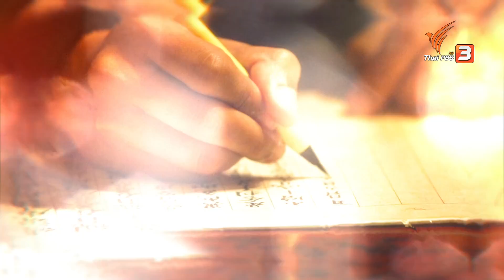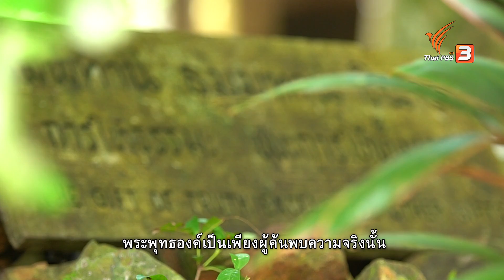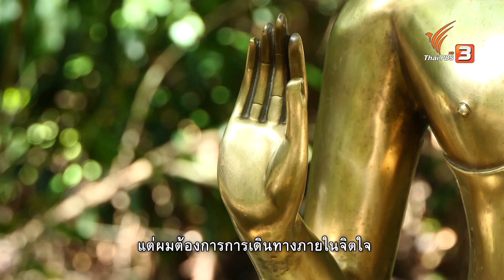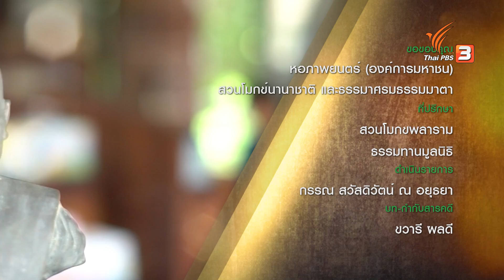จากสวนโมกข์ไชยา สู่สวนโมกข์นานาชาติ | พื้นที่ชีวิต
ในปีพุทธศักราช 2513 “คริสโตเฟอร์ ทิตมุส” อดีตนักข่าวชาวอังกฤษ วัย 26 ปี ผู้สนใจพุทธศาสนา ได้ตัดสินใจบวชเป็นพระสงฆ์ในไทย และเดินทางมาศึกษาธรรมจาก “ท่านพุทธทาส” ที่สวนโมกข์ไชยา จ.สุราษฎร์ธานี

หลังลาสิกขา เขาหันหลังให้กับอาชีพนักข่าว เริ่มต้นงานสอนธรรมะในสังคมตะวันตก ตั้งแต่ปี 2520 เป็นต้นมา และเขียนหนังสือเกี่ยวกับคำสอนทางพุทธศาสนา มากกว่า 20 เล่ม

ปี 2531 “ท่านพุทธทาส” ได้เริ่มก่อตั้งสวนโมกข์นานาชาติ เพื่อสอนอานาปานสติหลักสูตรภาษาอังกฤษให้กับชาวต่างชาติ แม้จะเป็นเพียงคอร์สระยะสั้น 10 วัน แต่หลายคนก็ได้รับประโยชน์ และเป็นกำลังสำคัญในการเผยแผ่พุทธศาสนาในสังคมตะวันตกจนถึงปัจจุบัน

ติดตาม “กรรณ สวัสดิวัตน์ ณ อยุธยา” พูดคุยกับ “คริสโตเฟอร์ ทิตมุส” อาจารย์สอนธรรมะชาวอังกฤษ ถึงเรื่องราวเมื่อครั้งที่เขาบวชเป็นพระสงฆ์ในเมืองไทย และช่วงเวลาที่ได้พบกับ “ท่านพุทธทาส” ที่สวนโมกข์ไชยา รวมถึงเหตุผลที่ “ท่านพุทธทาส” ก่อตั้ง “สวนโมกข์นานาชาติ” เมื่อ 30 กว่าปีที่ผ่านมา

ร่วมสำรวจคุณค่าร่วมสมัย ในคำสอนทางจิตวิญญาณ ติดตามชมได้ในรายการ พื้นที่ชีวิต ชุด ประทีปธรรมแห่งยุคสมัย ตอน จากสวนโมกข์ไชยา สู่สวนโมกข์นานาชาติ วันพุธที่ 28 กันยายน 2565 เวลา 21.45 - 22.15 น. ทางไทยพีบีเอส

📺 ชมย้อนหลังรายการ พื้นที่ชีวิต ได้ทาง และรับชมฉบับ UNCUT 45 นาที ได้ทาง